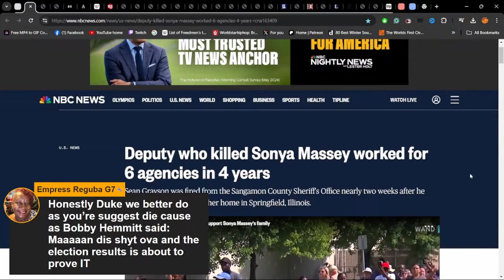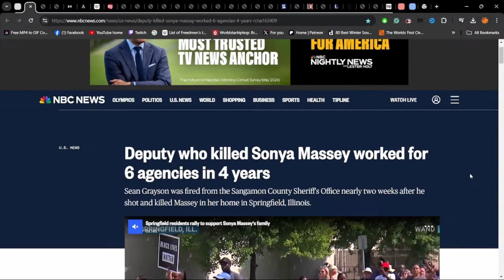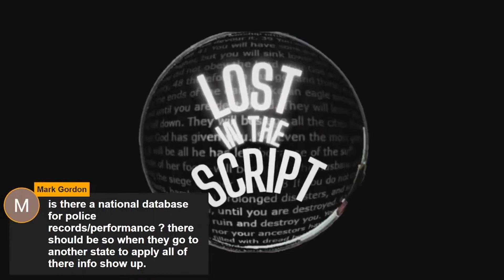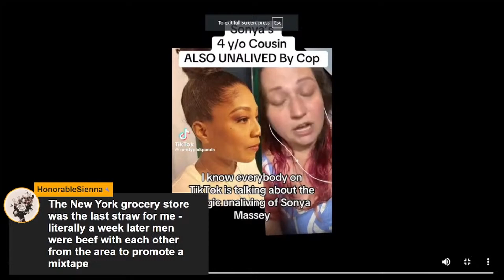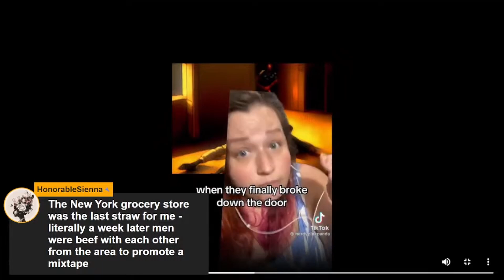Bodycam Video Of Sonya Massey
Authorities said Massey, 36, had called 911 earlier to report a suspected prowler. The video shows the two deputies responded just before 1 a.m.

Sonya Massey ducked and apologized to an Illinois sheriff’s deputy seconds before he shot the Black woman three times in her home, with one fatal blow to the head, as seen in body camera video released Monday.

An Illinois grand jury indicted former Sangamon County Sheriff’s Deputy Sean Grayson, 30, who is white, last week. He has pleaded not guilty to charges of first-degree murder, aggravated battery with a firearm and official misconduct.

Timestamps:

Backup Channel: